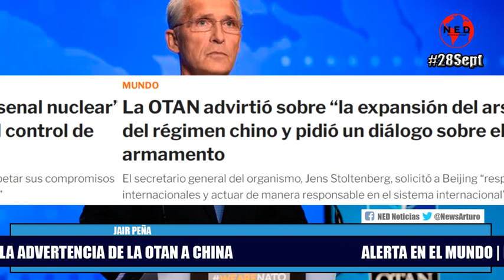ALERTA EN EL MUNDO 🌏 LA ADVERTENCIA DE LA OTAN A CHINA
Jair Peña en La Hora de la Verdad Martes 28 de Septiembre de 2021